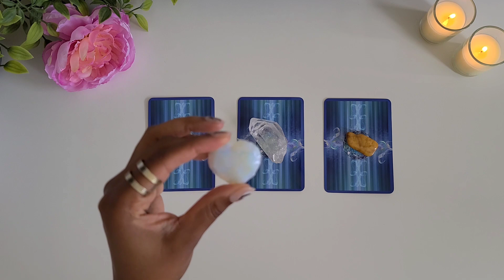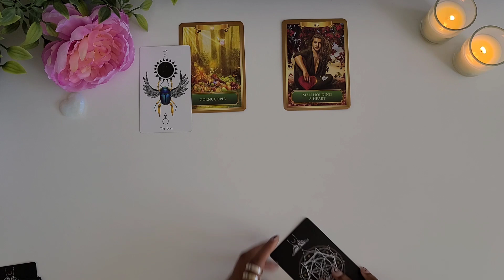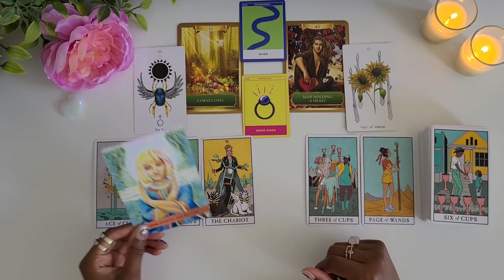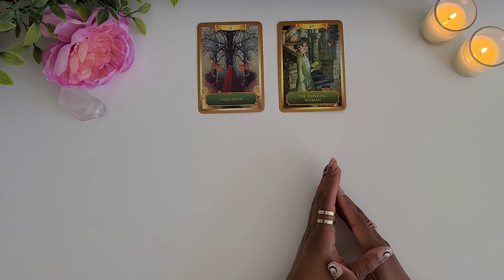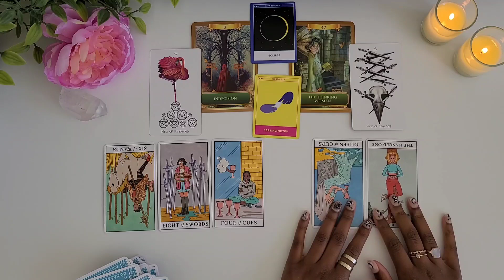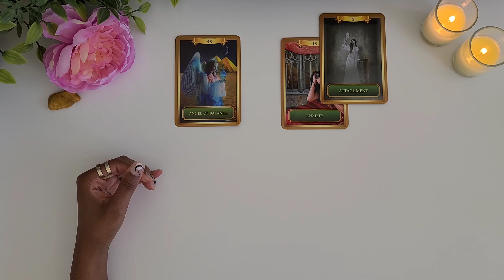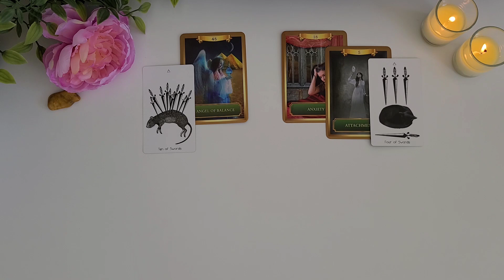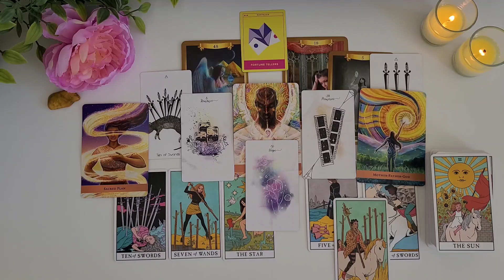Their Current Thoughts and Feelings For You 💕🌹PICK A CARD | Timeless Tarot Card Love Reading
What are their current thoughts and feelings for you and what are their intentions for this connection?
In this timeless pick a card tarot love reading, we will find out what is going on in your person's head and heart and what future actions they may take toward you and this connection.

✨This is a timeless Tarot love reading, so you will find relevant messages no matter when you stumble across this video.
Sit back, relax and pick your card  to get every juicy bit of detailed info about their current thoughts and feelings about this connection.

⭐Time Stamps⭐
Intro - 0:00
Reading #1 - 1:03
Reading #2 - 38:12
Reading #3 - 1:23:41